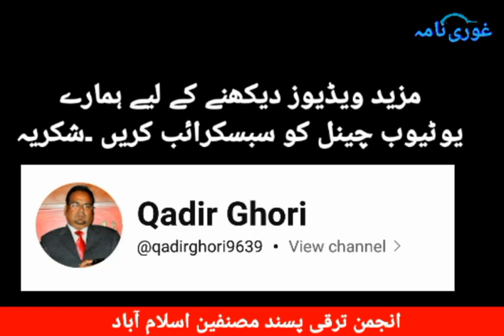Dr. Tariq Banuri | Scientific progress and Education systems of PAK O HIND | Part - 3 | Ghori Nama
Scientific progress in the 21st century and comparison between the education systems of India and Pakistan

Dr. A. H. Nayyar
Abdul Hameed Nayyar (Born 1945), also known as A.H. Nayyar, is a Pakistani physicist, author, and a freelance consultant on the issues of education, nuclear safety, and energy.[1] His field of specialization is in the physics of condensed matter, and served in the faculties of the Quaid-e-Azam University in Islamabad from 1973 till 2005 and the Lahore University of Management Sciences.[1] Nayyar is known for voicing for education reforms and military arms control, which he directed research programs at the Sustainable Development Policy Institute in Islamabad.

Dr. Tariq Banuri
Tariq Banuri has broad experience in government, academia, civil society, and the international system, most recently as the Director, Division for Sustainable Development, at the United Nations. He started his career in the Civil Service of Pakistan, went on to receive a PhD in Economics from Harvard University, joined the United Nations as a Research Fellow at the World Institute for Development Economics Research (WIDER), a model that he adopted in setting up and serving as the founding Executive Director of the Sustainable Development Policy Insitute (SDPI) in Pakistan. He has served on national as well as international forums for policy, advocacy, and research, including as the chair of the Board of Governors of the International Centre for Trade and Sustainable Development (ICTSD), a founding member of the Great Transition Initiative (GTI), member of the board of governors of Pakistan’s central bank, member of the Pakistan Environmental Protection Council, and Member/ Secretary of the Presidential Steering Committee on Higher Education, and as a Coordinating Lead Author of the Nobel Prize winning Inter-governmental Panel on Climate Change (IPCC).Dr. Tariq Banuri is currently a professor in the Department of City and Metropolitan Planning at the University of Utah, United States of America. He also served briefly as the Executive Director of the research arm of the Ministry of Climate Change called the Global Change Impact Studies Center (GCISC).